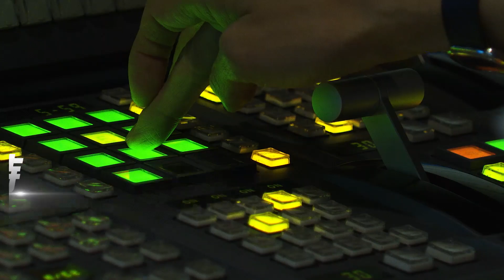發錢了! 高雄市轄路樹壓毀建物 補助1萬元 ｜TVBS新聞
山陀兒颱風為高雄帶來17級強風，造成許多樹木傾倒斷裂，清運斷木到苗圃場堆放的車子一輛接一輛沒停過，市政府宣布，市轄路樹因為颱風傾倒壓損建物、民宅，或是店家招牌，將提供專案補助1萬元救助金。